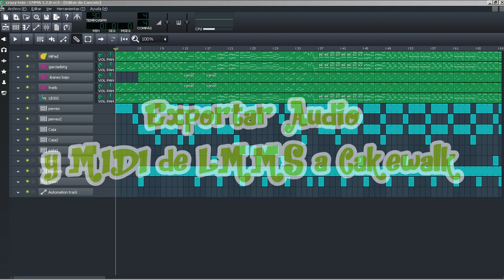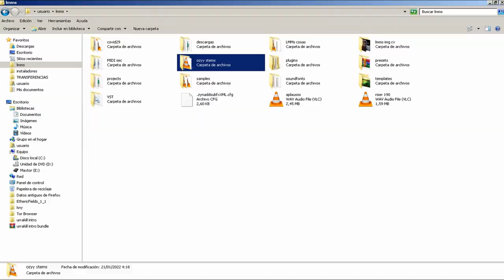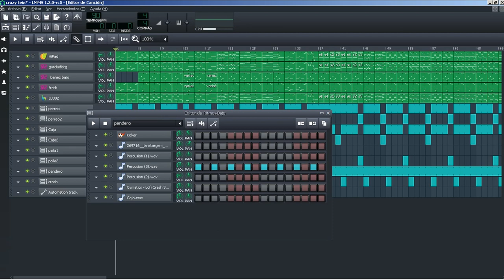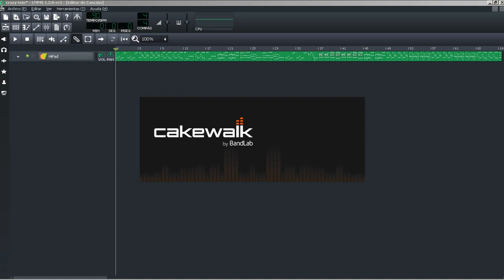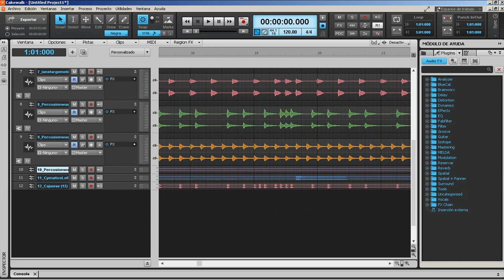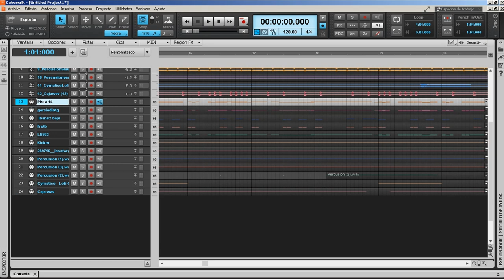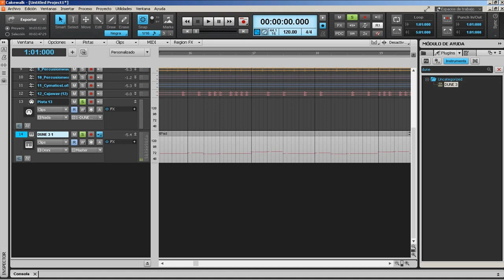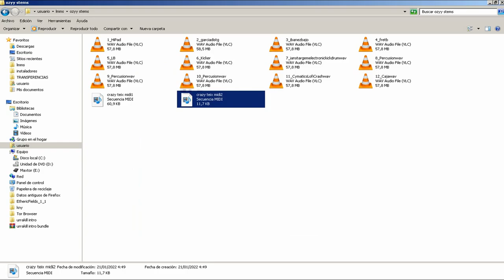Exportar Audio y Midi de LMMS Importarlo en Cakewalk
No es un simple tutorial de como exportar audio y MIDI en LMMS. También explico como importarlas en Cakewalk. En cierto sentido es una muestra de mi forma de trabajar. Una vez exportadas puedes hacer lo mismo en tu DAW preferido.
Has de tener algunos detalles en cuenta al exportar desde LMMS para que al importar en otro DAW no te aparezcan pistas vacias.